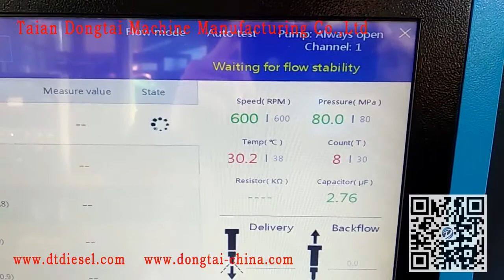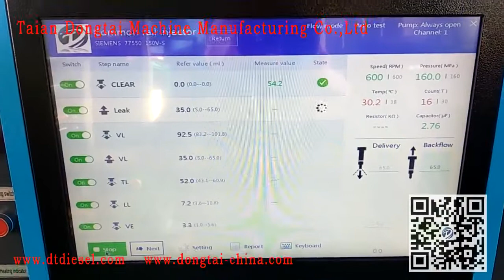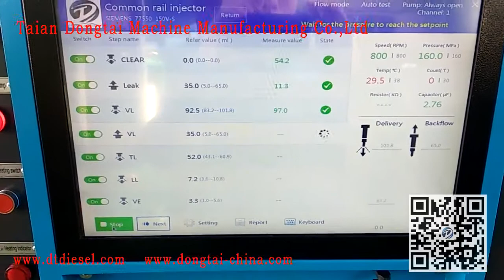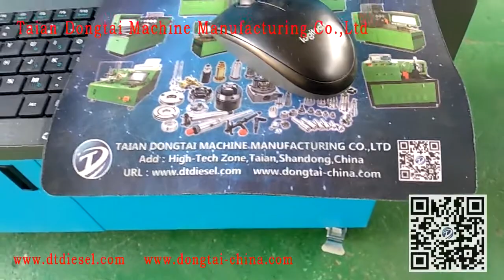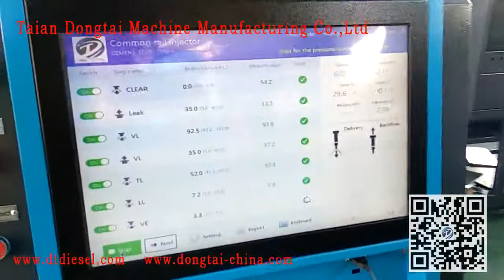Piezo Injector testing on CR318S